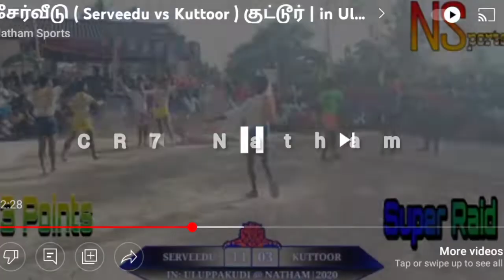# சேர்வீடு அலெக்ஸ் # Best performance Raids CR7 natham#